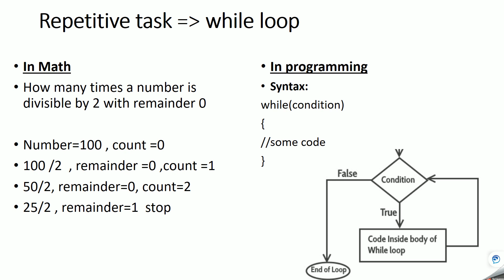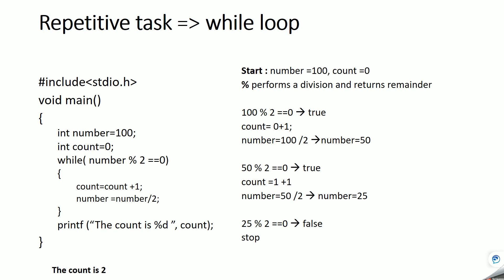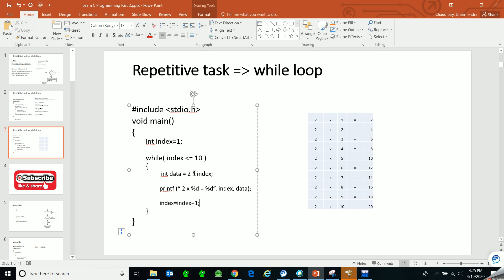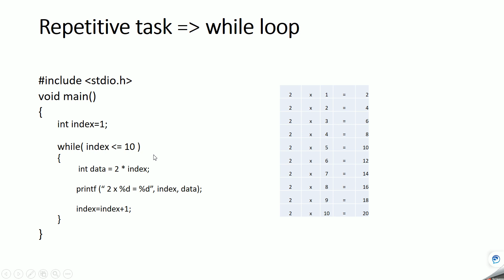Part 11: Hot Perform Repetitve Task using While Loop in C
In this vide o we will learn to use While loop in C program to perform real world repetitve task.